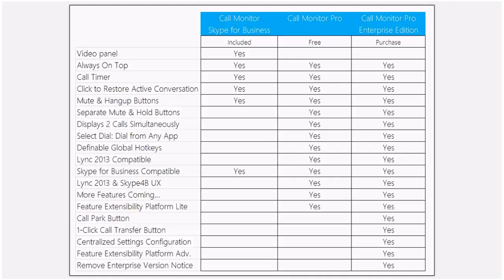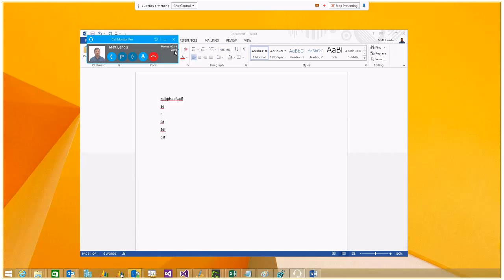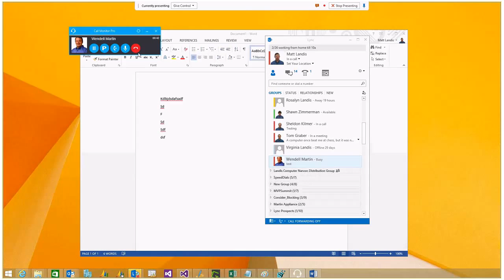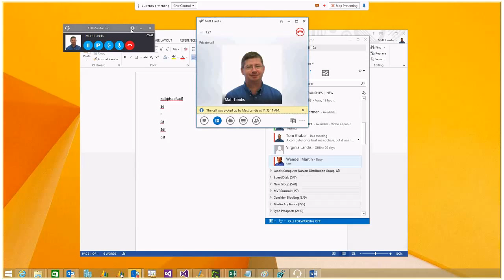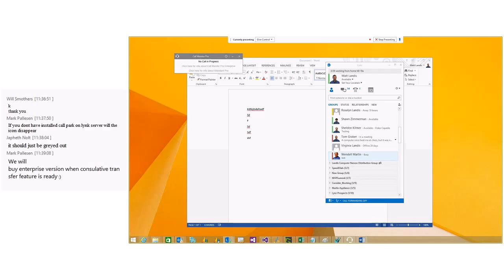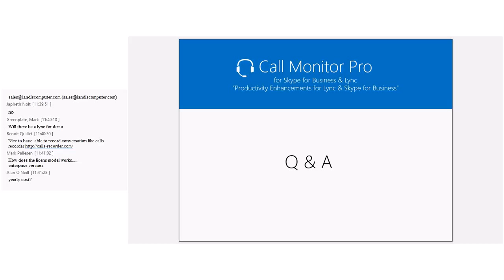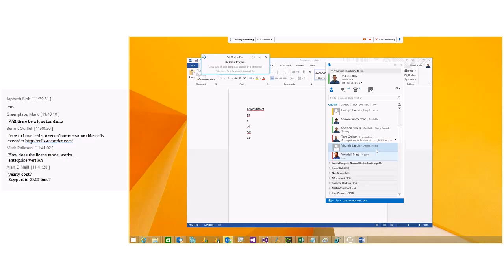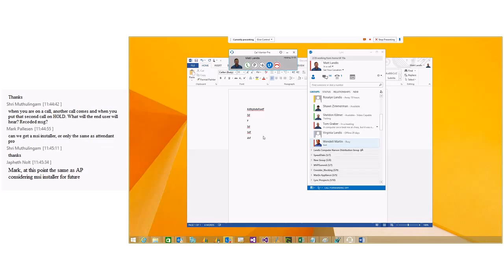Call Monitor Pro for Skype for Business & Lync